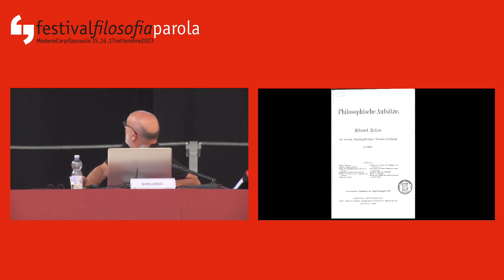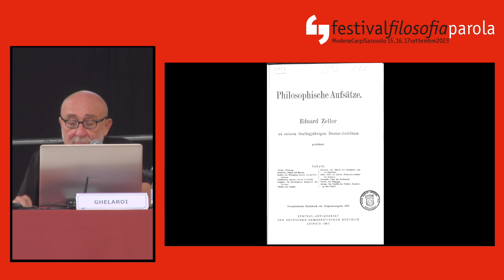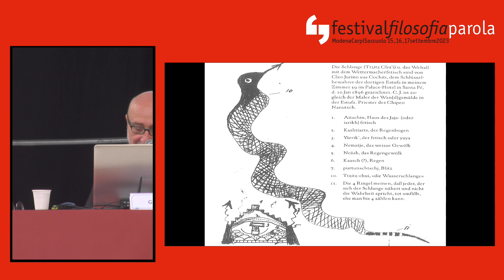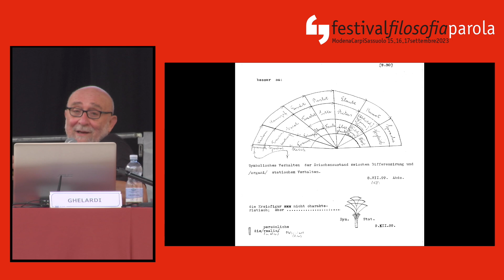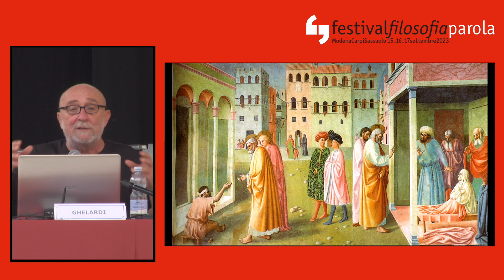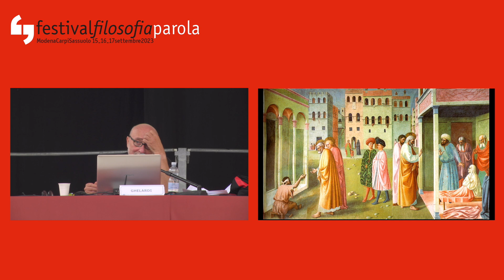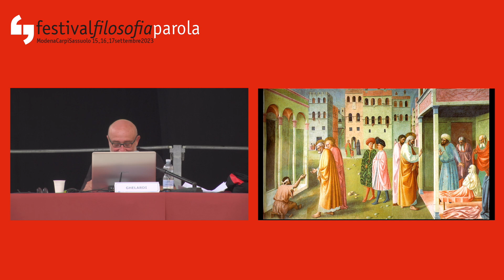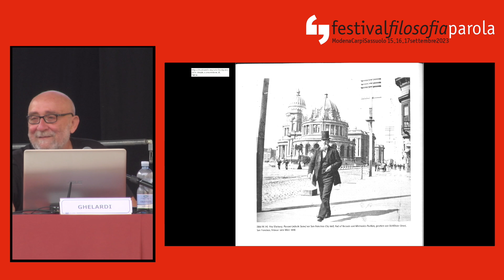Maurizio Ghelardi | Simbolo | festivalfilosofia 2023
festivalfilosofia 2023 | parola
Lezioni magistrali
Maurizio Ghelardi
Simbolo. Un punto di contatto tra immagini e parole

Domenica 17 settembre 2023, ore 11.30
Sassuolo Piazzale della Rosa

Quali variabili e contatti intercorrono tra esperienza figurativa e linguaggio, anche attraversando l’esperienza paradigmatica della ricerca di Aby Warburg?

Maurizio Ghelardi è professore di Storiografia artistica presso l’Università di San Paolo in Brasile. Ha curato (in collaborazione con Susanne Müller) 4 volumi della nuova edizione critica delle opere di Jacob Burckhardt e ha tradotto e curato numerose sue opere e saggi in francese, portoghese, inglese e tedesco. È responsabile scientifico della creazione di una piattaforma informatica volta a pubblicare l’edizione critica delle lettere a Jacob Burckhardt, disperse in varie biblioteche e archivi europei. Si occupa prevalentemente di storia della cultura europea tra XIX e XX secolo, e di storiografia del Rinascimento, nonché dell’edizione critica di testi, con una particolare attenzione alla tematica del rapporto tra esperienza figurativa e linguaggio. Ha curato diverse raccolte di Aby Warburg: Astrologica. Saggi e appunti 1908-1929 (Torino 2019) e Fra antropologia e storia dell’arte. Saggi, conferenze, frammenti (Torino 2021). Tra i suoi ultimi volumi: Le stanchezze della modernità. Una biografia intellettuale di Jacob Burckhardt (Roma 2016); Follia e salvezza (Bologna 2019); Friedrich Nietzsche und die Griechische Culturgeschichte von Jacob Burckhardt (a cura di, con Serena Grazzini, Firenze 2021); Aby Warburg, uno spazio per il pensiero (Roma 2022).